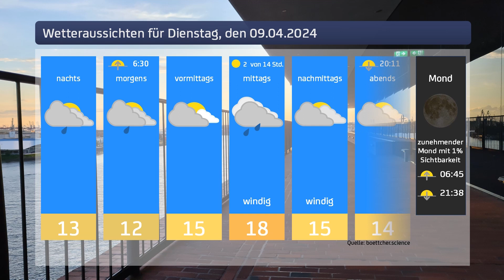Das Wetter für Dienstag, den 09.04.2024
Die aktuelle Wettervorhersage für Hamburg.